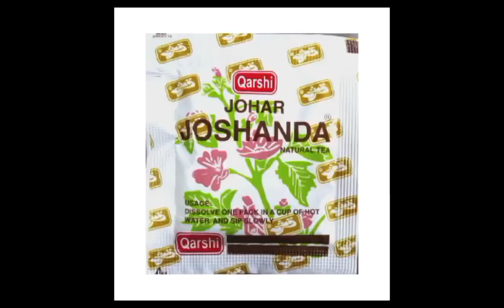Ye kya pack ho Raha😧| Hannan Engineering works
powder medicen packing mehcine
AP imsy har qisem ka powder numa cheez pack kar sahkty ha